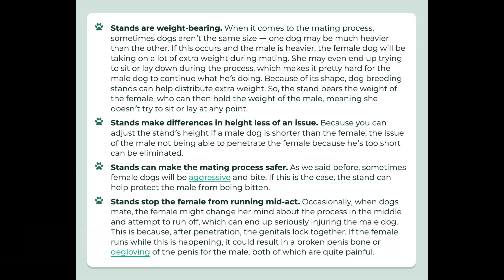Hundezucht: So EKELH4FT werden Hündinnen MI$$BR4UCHT!!!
Timestamps:
0:00-1:08 Woher bekommt man einen Hund?
1:09-3:28 Kriterien: seriöse Zucht
3:29 - 3:39 Triggerwarnung: Vergew*ltigung
3:40 - 4:33 Nutzung von Breeding Stands beim Deckakt
4:34. 7:20 Argument: Schutz vor aggressiver Hündin
7:21 - 8:34 Argument: Reproduktion von Qualzuchten
8:35 - 12:11 Vermehrer und illegaler Welpenhandel
12:12 Appell an Hundehalter

Meine Bücherempfehlungen ➡️

SPARE 20% auf das teuerste Produkt in deinem Warenkorb PLUS den Versand mit dem Code "CHABBOBABBO" bei Sabro (Gültig bis 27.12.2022) ➡️

Quellen:
Hundezucht - Erfolgreich züchten auf Gesundheit, Leisung und Aussehen (Dr. Helga Eichelberg)